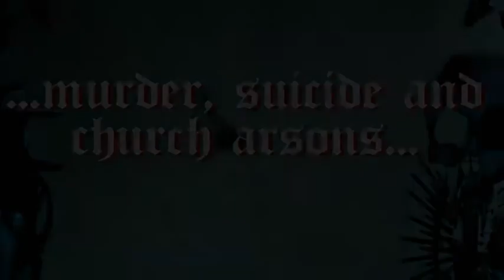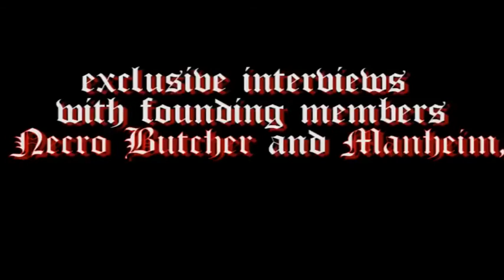Pure F*cking Mayhem US Trailer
Pure F*cking Mayhem US Trailer, releasedate 3rd of november